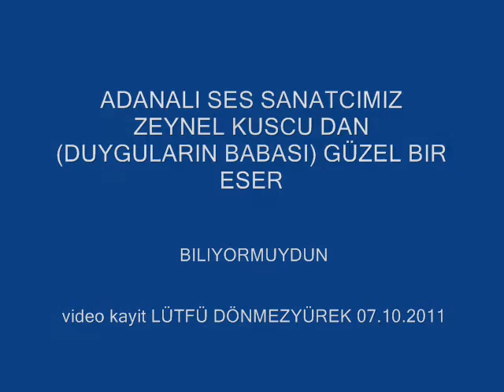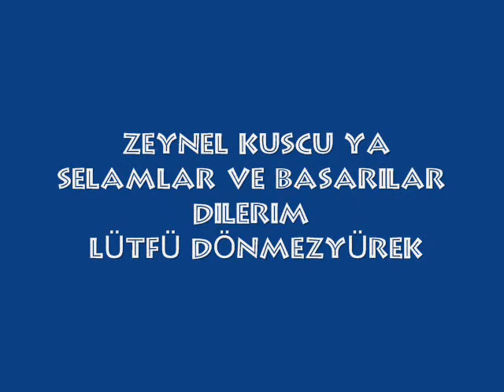Zeynel kuşçu ADANA Koza TV Mavi Boncuk Programi (biliyormuydun)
Zeynel kuşçu - duyguların babası  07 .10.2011  tarihinde adana koza tv mavi boncuk programinda konuk sanatci (biliyormuydun)  ..lütfü dönmezyürek